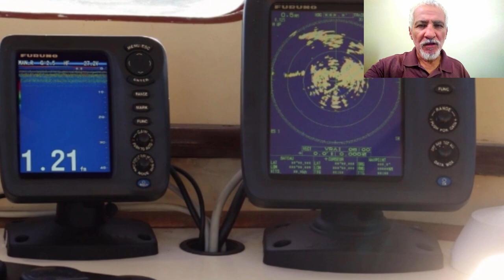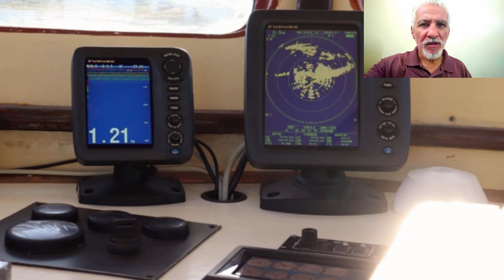👈شاهدوا الجزائر اول دولة في إفريقيا تنتج البواخر الفولاذية 💪THUGBOAT BUILDING